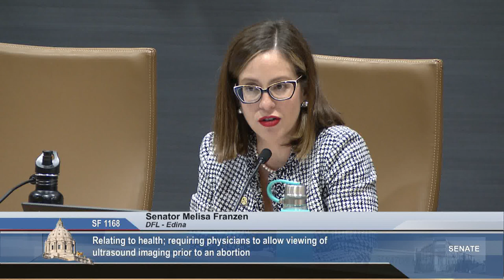Viewing of Ultrasound Image Prior to Abortion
Physicians providing abortion services would be required to offer their patients an opportunity to view an ultrasound image of the fetus, under SF 1168, a bill reviewed by the Senate Health and Human Services Committee Thursday, February 21. Ultrasound imaging is not required under the proposal, nor is the patient required to view it.

Bill sponsor Michelle Benson, R-Ham Lake, said, "It is good that when you have more information, you realize that your life has changed, and you can make the best choices when you have the information about what is happening in your life. That's why this bill is here," she said.

In speaking in opposition to the proposal, Senator Melisa Franzen, DFL-Edina, expressed her concern about regulating doctors. "...they are following their expertise, their ethical standards, and then we are here from the Capitol trying to tell them to do something that we have no idea what it's like."

The bill was laid over for possible inclusion in the omnibus health and human services bill.